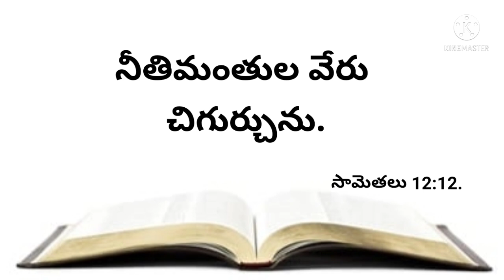నేటి వాగ్దానము. 26-08-2024